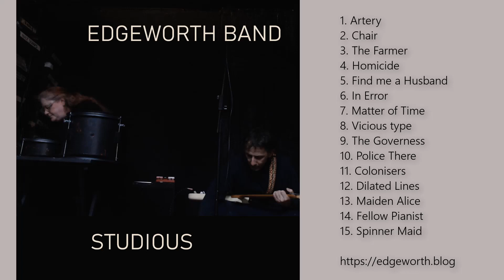Homicide by Edgeworth Band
Joining the Edgeworth Band Fan Club means you can listen to and download our complete back catalogue and buy our Fan Club Only merch.